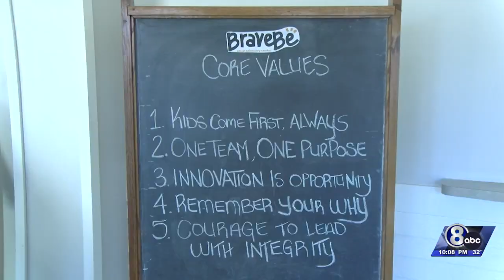New location for Lincoln's Special Victims Unit will help it enforce law and order